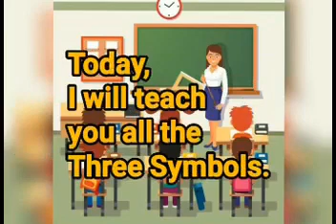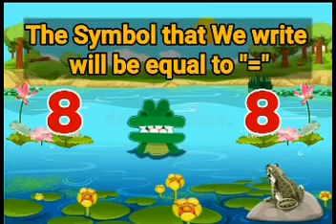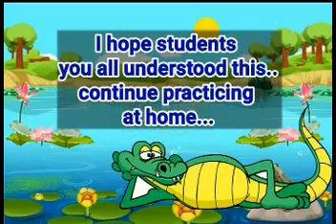Symbols (Sign's) Std - I & II